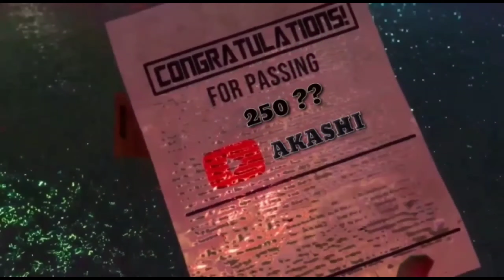PERFECT SHOT ⚡⚡ NOTE 7 PRO.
🎯Garena FreeFire 2021🎯

Respect Every Players❤️🇮🇳

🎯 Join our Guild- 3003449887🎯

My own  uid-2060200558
Name-  ᴰᶜ Ꭺᴋᴀꜱʜɪ ♨

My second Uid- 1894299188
Name- Unknown 444

Gameplay by Unknown 444❤️🇮🇳

Background music
Moncler Jacket!.mp3

🎯One shot mobile player.
🎯From India 🇮🇳🇮🇳🇮🇳
🎯Device-Redmi  Note 7 pro.
🎯Ram- 4gb
                                          (2.02GHz octa-core)

I am...a gamer...and..iam trying my best. hope..that..you will enjoy the video.

We allow everyone  to create reaction videos and use our videos. Always Give Credit❤️💖

                              👉TAGS👈